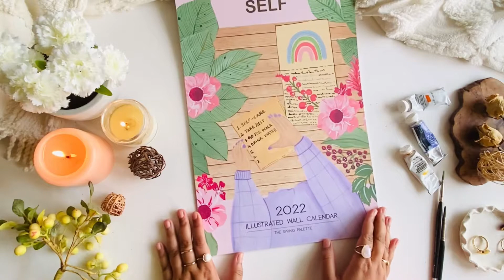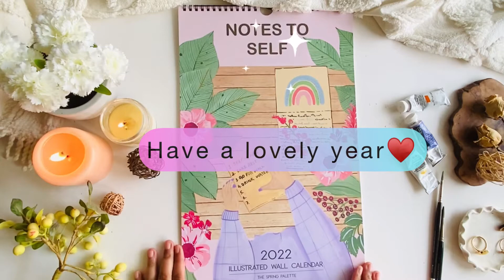Notes to Self Appointment Wall Calendar 2022 by The Spring Palette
Shop this beautiful desk calendar from our website "The Spring Palette"

About the Notes to Self Appointment Wall Calendar 2022:

The theme for this year's calendars is "IT's ALL ABOUT YOU" and as part of this, we have created the "NOTES TO SELF APPOINTMENT WALL CALENDAR 2022". Through 12 beautiful illustrations, Swatee has emphasized on communicating with yourself and your soul. This calendar is about constantly reminding ourselves with small-small things like living your dreams, celebrating even the smallest of victories, showing gratitude, pampering yourself and so on.

Product Description:

Appointment Calendar - Ample space to mark special occasions/ dates
12 months wall calendar format | Size: 16" x 10" (inches)
All major Indian holidays marked
Sundays marked in red
Larger and bolder text for easy readability
350 GSM laminated paper with matte finish | Acid free paper
Black wiro with hanger for easy hanging